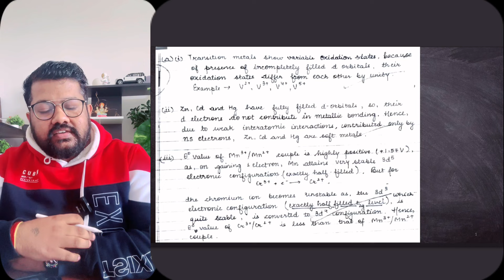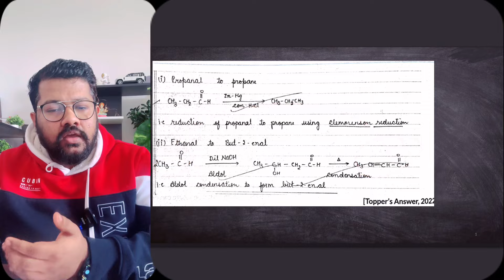Class 12 Chemistry Boards 2024 : Paper Presentation Tips | Score 95+ in Chemistry